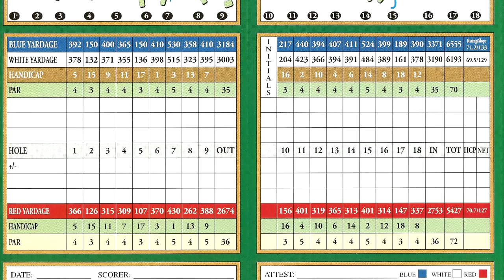Golf Lessons - Golf Videos - Golf Rules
Hello from All Things Golf Host Tommy Titleist

"golf lesson" "free golf lessons" "golf swing" "golf courses" "american golf courses" "fix your slice" "chip shot" ping taylormade nike titleist mizuno callaway maxfly wilson "tiger woods" "pebble beach" "the masters"